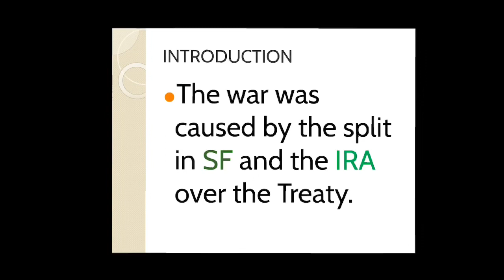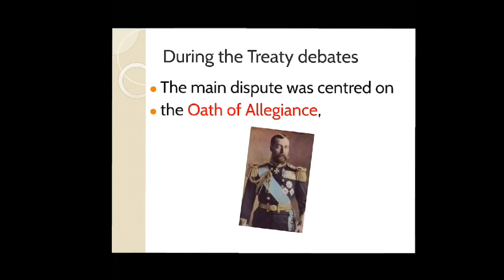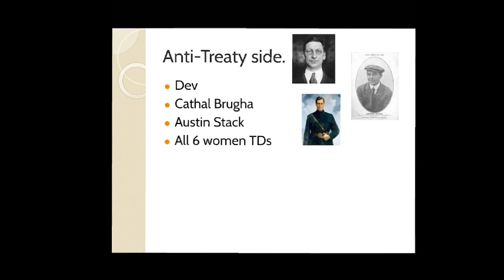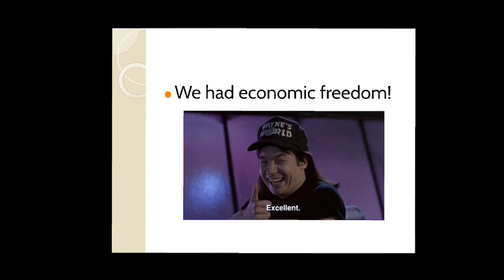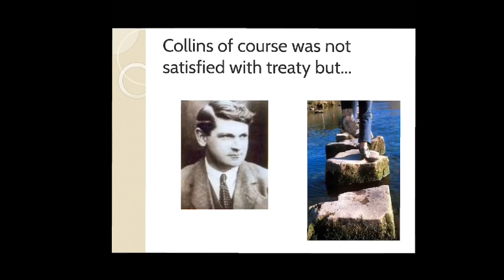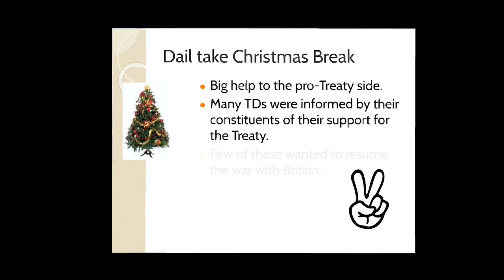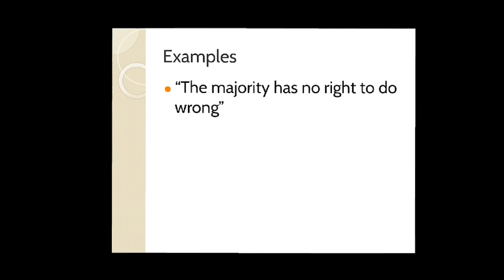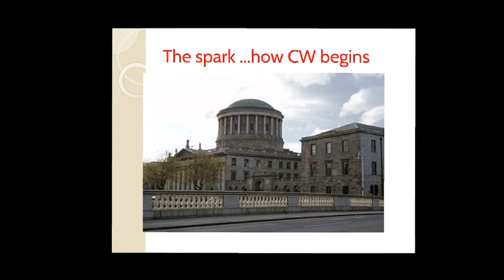The Irish Civil War Part 1 - The Treaty Debates